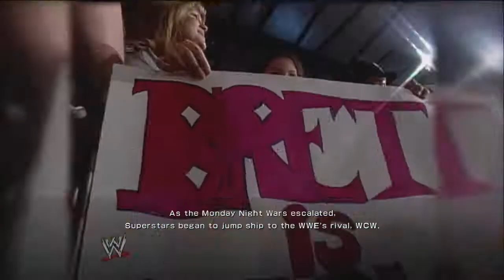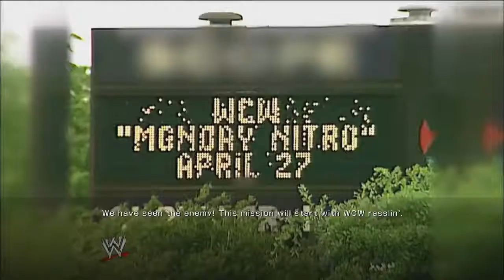[XBOX360]WWE 2K14: 30 Yrs Of Wreslemania Playthrough Pt.9 [HD]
Interested In becoming and Youtube Partner a making money on you videos.

This my playthrough of WWE 2K14: 30 Yrs Of Wreslemania mode   with live commentary

XBOX360: believeinyaboy1 ADD ME
PSN: believeinyaboy85 ADD ME